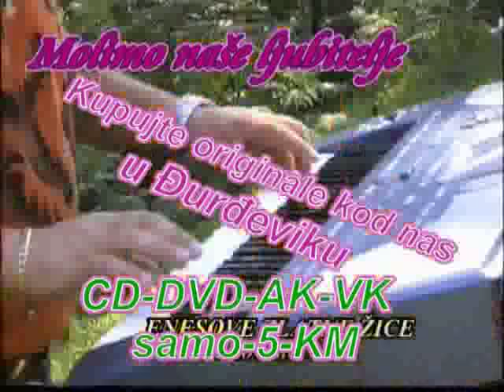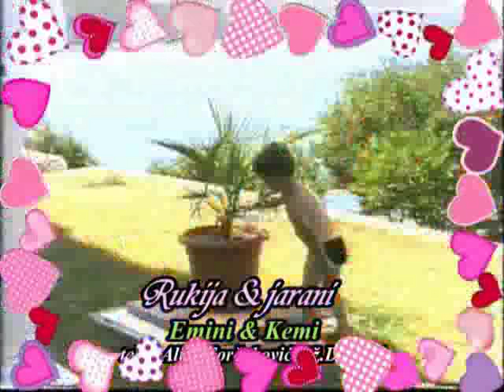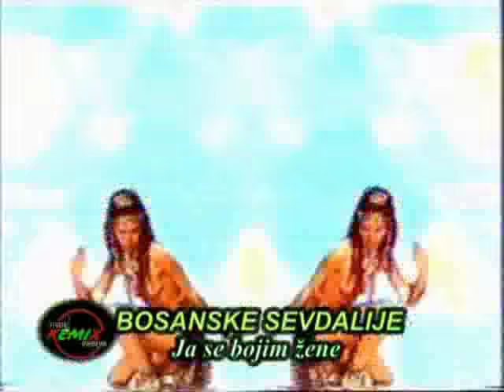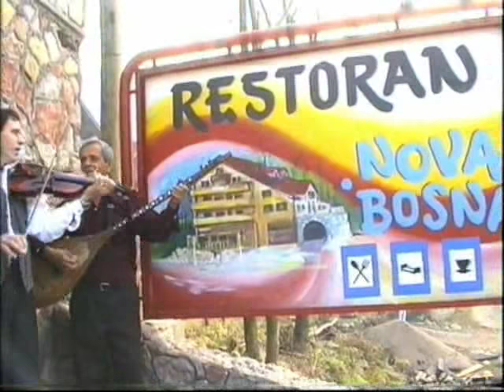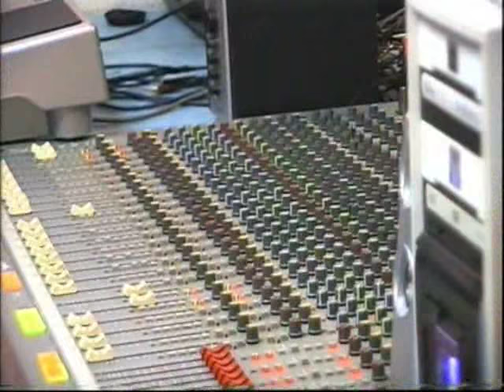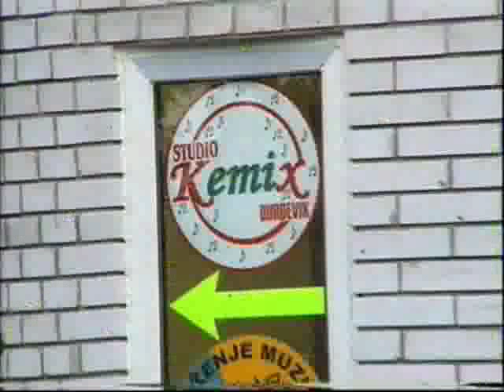Kemix turbo izvori( album 5 dio)Studio Kemix(Official video 2009 )